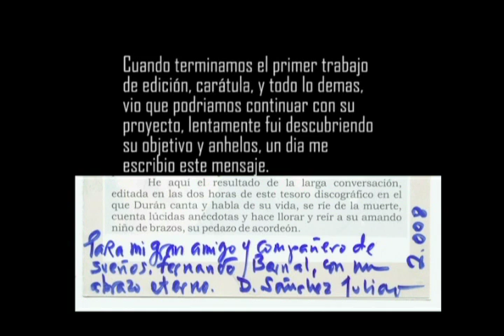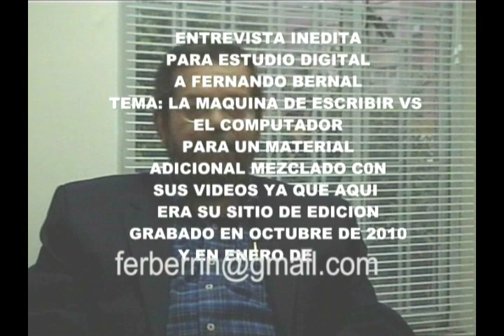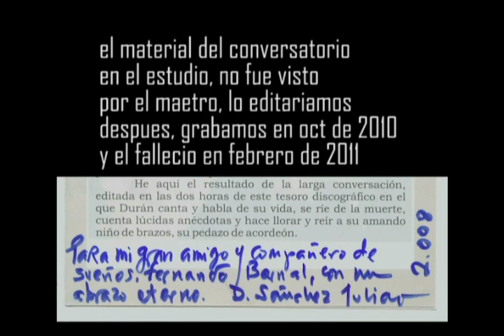DAVID SANCHEZ JULIAO Y EL INTERNET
Conversatorio del maestro sobre la INTERNET y una pequeña muestra de sus audios""EL LEU""34 MIN., Falla Cardiaca"" (almacosario , (Contador de Cuentos)), Entrevistas con: Alejo Duran,74 MINUTOS José Barros 80 MINUTOS y Estercita Forero 105 MIN.. Fotografías Importantes entre ellas el estudio de grabación donde leyó por primera, última y única vez ""EL LEU""(SEGMENTOS)